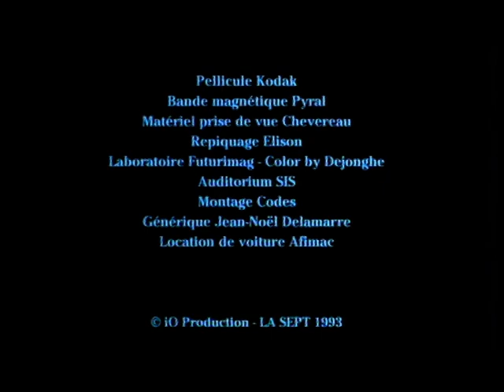Dagarvani Part IV Documentary directed by Renuka George© 52 mins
Ustad Zahiruddin Dagar and Ustad Wasifuddin Dagar, an intimate portrait of a musical family that has maintained the Dhrupad vocal tradition for 19 unbroken generations.